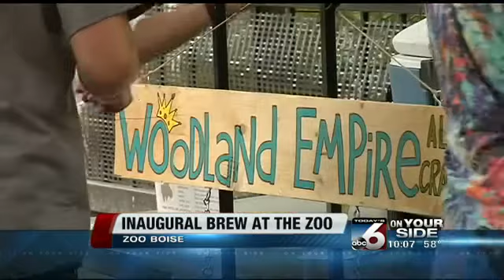Inaugural Brew at the Zoo